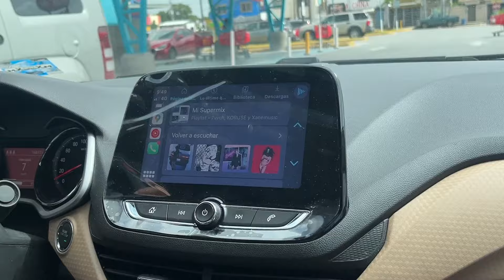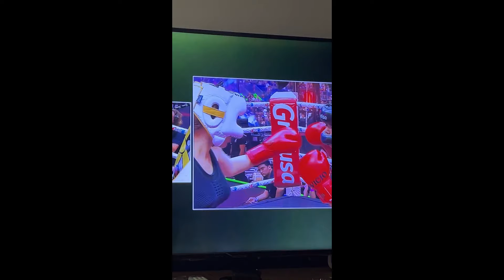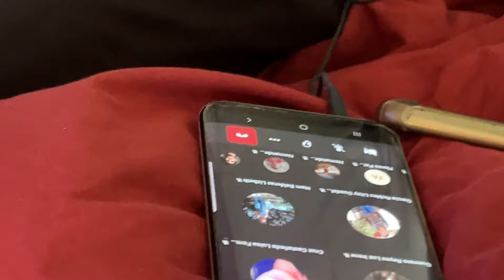reaccionamos a la velada del año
Nuestra reacción honesta a la cuarta edición de la velada del año.

00:54 alana/amablitz vs. nissaxter/zelling
03:33 shelao vs. viruzz
05:54 elmariana vs. plex

velada del año velada ibai alana amablitz nisszaxter zelling viruzz twitch
aldo geo roberto cein elmariana mariana plex yosoyplex box youtube youtubers influencers